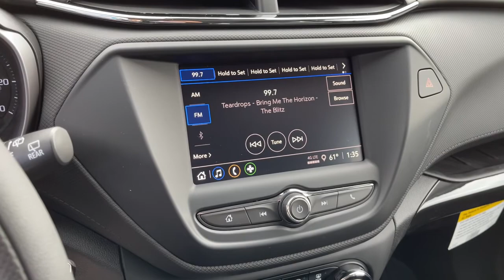2021 Chevrolet Trailblazer Worthington, Columbus, Westerville, Powell, Delaware XF1T135466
Pacific Blue Metallic New 2021 Chevrolet Trailblazer available in Worthington, Ohio at Mark Wahlberg Chevrolet of Worthington. Servicing the Westerville, Powell, Delaware area.

700 E. Dublin-Granville Road

Pacific Blue Metallic 2021 Chevrolet TrailBlazer LS FWD CVT 1.2L Ecotec Turbo DOHC DI w/VVT28/31 City/Highway MPG
AUDIO SYSTEM  CHEVROLET INFOTAINMENT 3 SYSTEM  7 diagonal color touchscreen  AM/FM stereo.